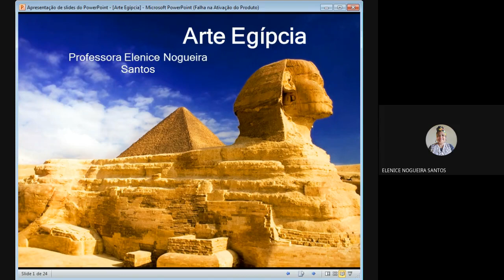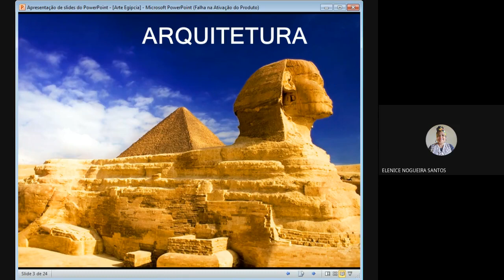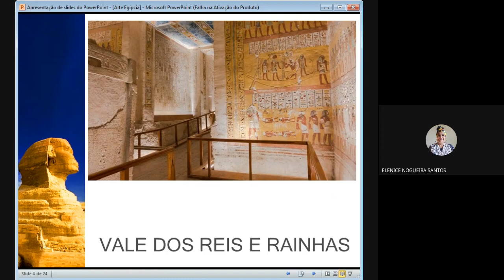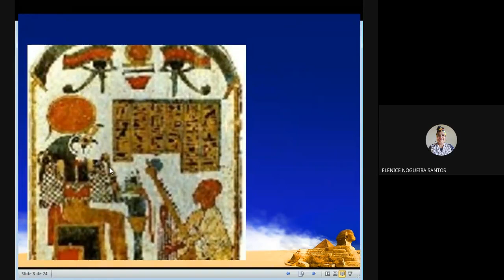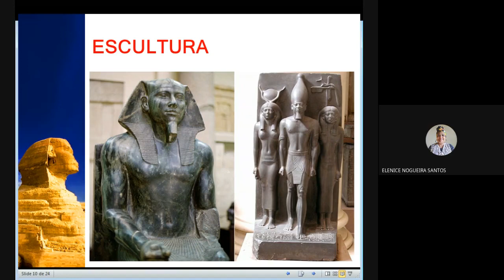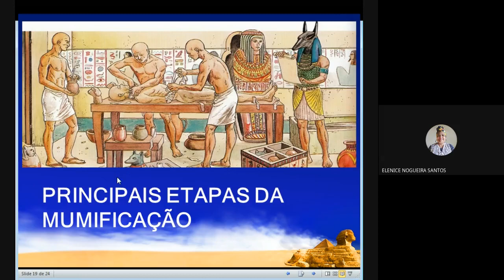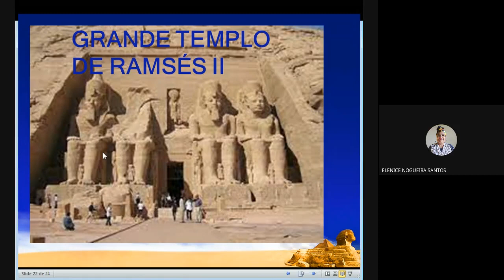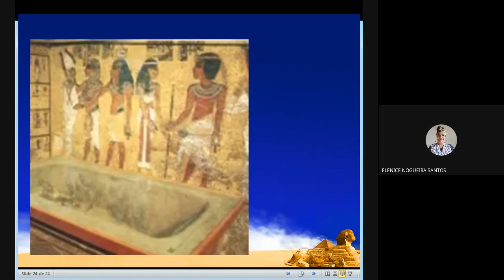ARTE EGÍPCIA AULA PARA O 1o ANO